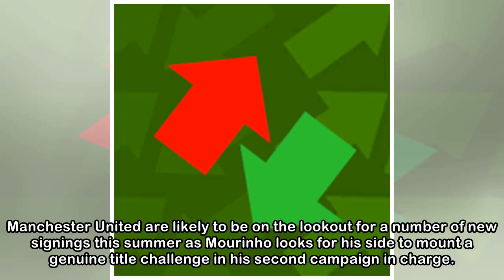Man United line up £40m move to sign Brazilian wanted by Sir Alex Ferguson - report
Manchester United manager Jose Mourinho Photo: The Sport Review The Daily Mirror is claiming that the Red Devils are keeping tabs on the Brazilian attacker, who is currently on a season-long loan to J...